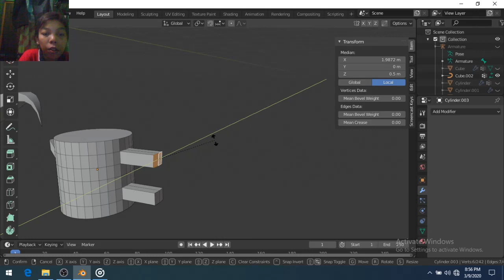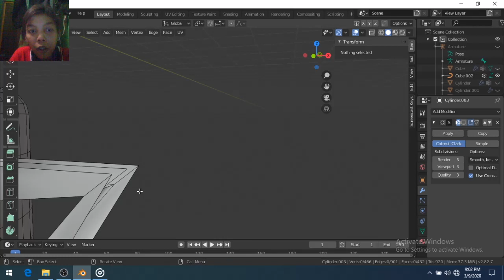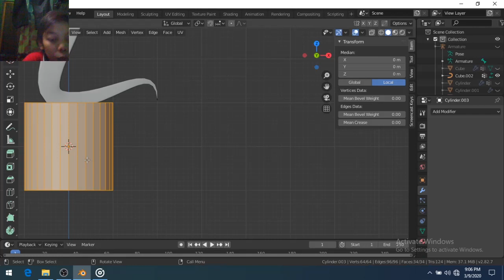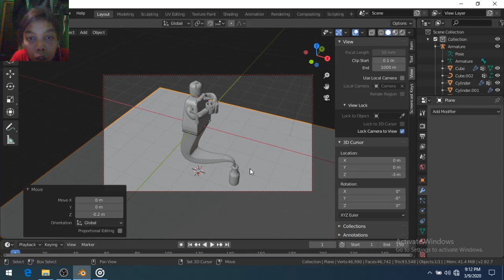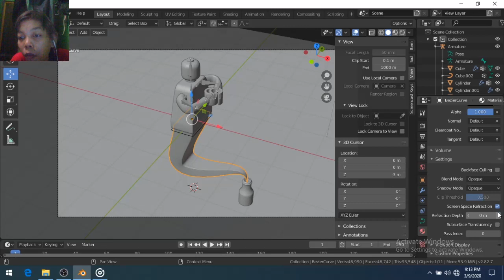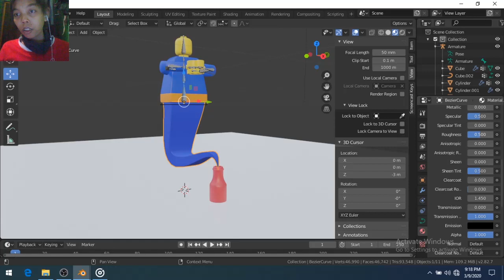riggging jin botol e7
ini adalah chennel berbayar kedua  setelah malik kondang untuk kalian yang mau
subsribe chennel ini silahkan ini link pembayarannya karena gaji guru honorer tak sepadan apa yang didapatkan
silahkan subsribe demi kelangsungan guru honorer

PINTERRR???

This is the second paid chennel after Malikkondang for those of you who want to
this chennel subsribe please pay the payment link because the salary of the honorary teacher is not commensurate with what is earned

SMARTTT ???